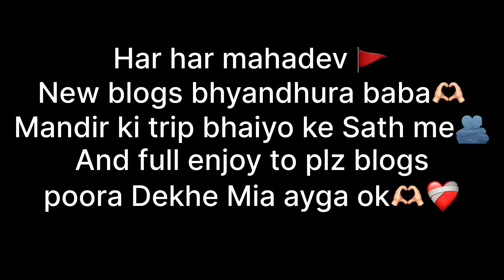Byandhura baba mandir🚩ki trip and full enjoy😊 bhaiyo🫂ke sath me❤️‍🩹